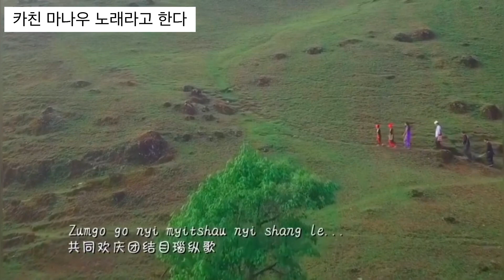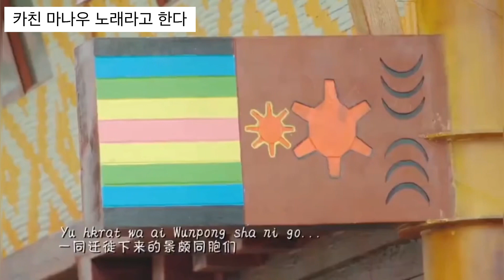우리 나라에서 1년에 한 번 하는 전통 춤입니다.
카친 마나우 노래라고 한다